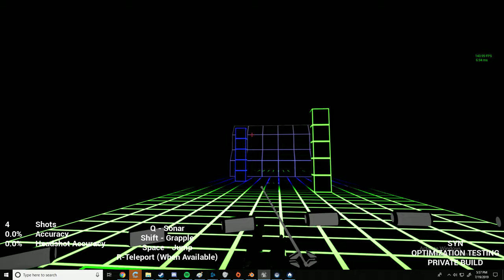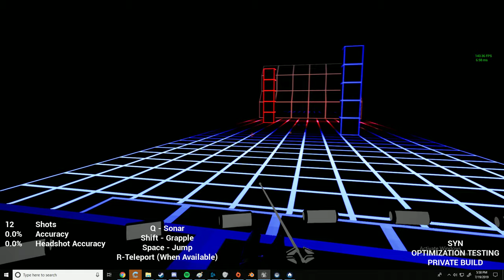Cam ev100 adjustment